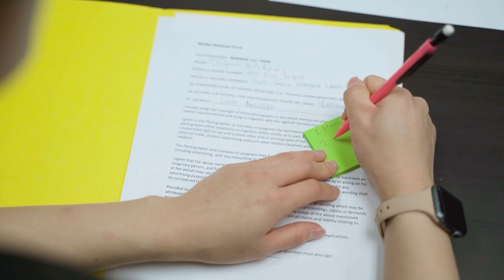How To Manage Stress As A Graduate Student | Realistic Tips For All Students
How to manage stress as a graduate student and indeed for any student regardless of your level is very important. Stress can affect your overall well being which can have adverse effects on your studies if you do not learn how to manage stress. In this video I share useful tips that any student can use to manage stress. If you are a graduate student watching this, I hope this truly helps!